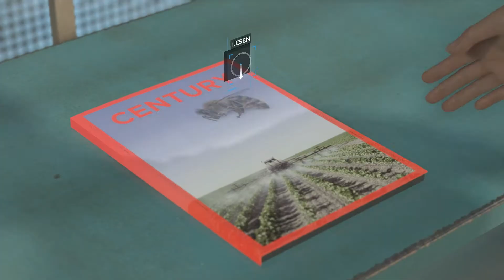Detroit: Become Human #04 Vom Verhör in die Obdachlosigkeit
Detroit: Become Human - die preisgekrönte Videospielproduktion von Quantic Dream! Mit weltberühmten Schauspielern wie Jesse Williams (Grey's Anatomy), Clancy Brown (Carnivale), Lance Henriksen (Aliens), Bryan Dechart (True Blood) und Valorie Curry (Twilight).

SPIELEN SIE IHREN TEIL IN EINER PACKENDEN STORY

Betreten Sie in eine Welt, in der moralische Dilemmata und schwierige Entscheidungen androide Sklaven in weltbewegende Revolutionäre verwandeln können. Entdecken Sie aus der Perspektive eines Außenstehenden, was es bedeutet, ein Mensch zu sein – und sehen Sie die Welt mit den Augen einer Maschine.

IHR LEBEN, IHRE WAHL

Gestalten Sie eine ambitionierte und verwobene Story, in der Ihre Entscheidungen nicht nur das Schicksal der drei Hauptfiguren, sondern das der gesamten Stadt Detroit bestimmen. Wie Sie Kara, Connor und Markus kontrollieren, kann Leben oder Tod bedeuten – und wenn einer der Charaktere stirbt, geht die Geschichte trotzdem weiter ...

UNZÄHLIGE WEGE, ZAHLLOSE ENDEN

Jede Entscheidung, die Sie treffen, wie klein sie auch sein mag, beeinflusst das Ende der Geschichte. Kein Durchspielen gleicht dem anderen: Spielen Sie immer und immer wieder, um ein völlig anderes Ende zu erleben.